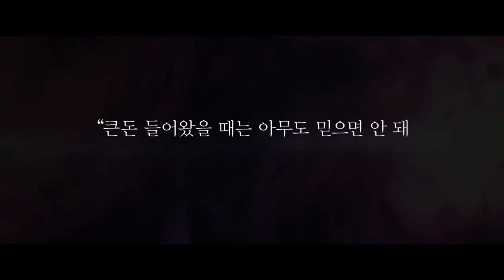지푸라기라도 잡고싶은 짐승들 리뷰 & 예고편 2020년2월개봉영화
This is the Movie 이것이 영화다

돈가방 하나에 목숨건 밑바닥 인생들

스릴러영화, 청불, 한국영화
감독: 김용훈
주연: 전도연 정우성 배성우